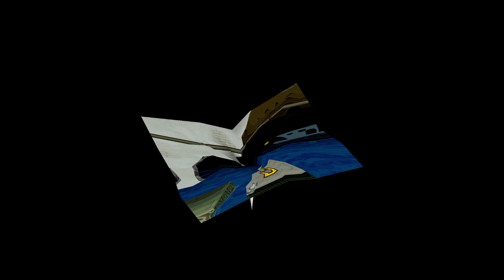Paper Mario La Porte Millénaire HD Flèche vers le Haut #23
Avant de se lancer dans le combat final il faut améliorer les compétences de Mario et de ses alliés, et on trouve une mystérieuse flèche vers le haut.
Let's play sur Paper Mario et la Porte Millénaire sur GameCube émulée via Dolphin avec pack de textures HD.